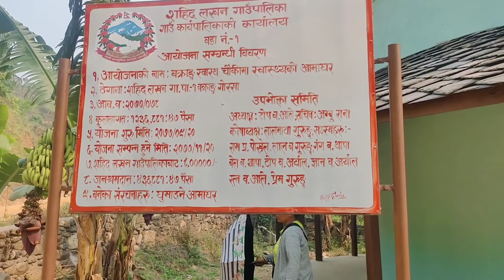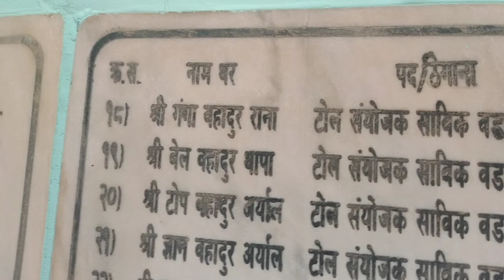Bakrang Vlog || Sahid Lakhan Gaupalika Bakrang Gorkha